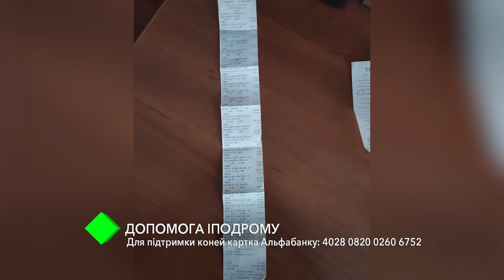Допомога іподрому. Для підтримки коней картка Альфабанку: 4028 0820 0260 6752